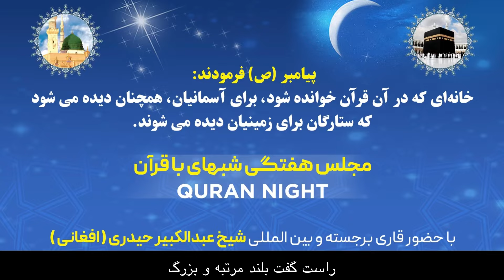تلاوت زيبا و با احساس از استاد قاري مصطفي طاهري ❤️/ Beautiful Recitation by Ustad Mustafa Taheri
This video has been made by Qari Abdul Kabeer Haidari (Afghani)